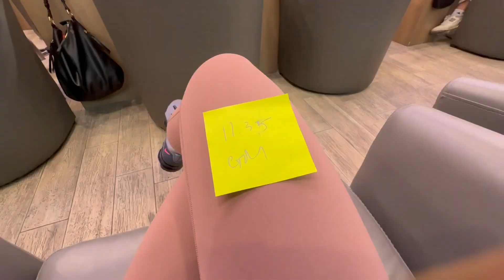DIML | Nail Salon + Target Returns + MORE | Snippet